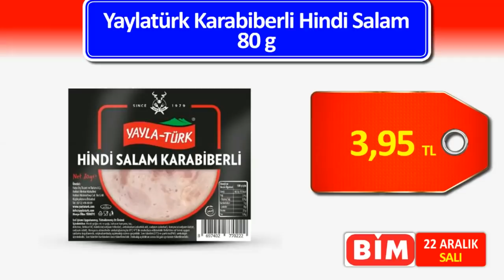BİM 22 ARALIK SALI | BU GÜN BİM DE | GIDA ÜRÜNLERİ GELİYOR !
22Aralık BİM Aktüel Ürünler. 22 Aralık BİM Haftanın Önerileri.
Salı gününden itibaren geçerli olacak 22 Aralık 2020 Aktüel Ürünler Kataloğu ile gelecek ürünleri ve bu ürünlerin cazip fiyatlarını listeleyelim;
Söke Un 10 Kg
Tat Domates Salçası 4,3 Kg
Meganet Bulaşık Makinesi Tableti 90'lı
Polonez Dana Et Füme 50 gr
Polonez Karabiberli Dana Et Füme 50 gr
Polonez Karabiberli Hindi Füme 60 gr
Polonez Dana Jambon 60 gr
Polonez Hindi Jambon 60 gr
Polonez Piliç Füme 60 gr
Maret Dana Kavurma 100 g
Mezzemarin Somon Füme 55 gr
Namet Piliç Jambon 50 gr
Yaylatürk Karabiberli Hindi Salam 80 gr
Taraklı Biberli / Otlu / İsli Çerkez Peyniri 250 gr
Peysan Klasik Peynir 3 Dilim 500 gr
Kiri Sürülebilir Taze Peynir 150 gr
Kerem Çilekli Labne 200 gr
Pınar Fıstıklı Hindi Salam 50 gr
Pınar Dilimli Çedar Peyniri 60 gr
Pınar Dilimli Kaşar Peyniri 60 gr
Pınar Yarım Yağlı Süzme Peynir 1 Kg
Pınar Çikolatalı Labne 180 ml
Pınar Labne 8x20 gr
Pınar Beyaz Taze Peynir 8x20 gr
Pınar Çubuk Dil Peyniri 20 gr
Tariş Kuru İncir Tariş 250 gr
İndomie Noodle 80 gr
Dost Salep 1 Litre
Eker Çikolatalı / Muzlu Puding 65 gr
Dost Pastorize Süt 200 ml
Pınar Organik Süt 6x200 ml
Pasta Milan Çikolatalı Mozaik Pasta 120 gr
Daphne Sütlü-Bitter Kuvertür Çikolata 200 gr
Buono Fındıklı Pralinli Rulo Gofret Parçacıklı Sütlü Belçika Çikolatası 60 gr
Buono Portakal Parçacıklı Bademli Bitter Belçika Çikolatası 60 gr
Kahve Dünyası Fındık Kreması 350 gr
Kahve Dünyası Antep Fıstıklı Gofret 4x26 gr
Ülker Çokokrem 950 gr
Ülker Pötibör Bisküvi 800 gr
Ülker Çikolatalı Gofret 5x36 gr
Ülker Oneo Karma Koli Dolgulu Sakız 34 gr
Toblerone Sütlü Çikolata 360 gr
Crema Bianca Sütlü Badem Kreması 350 gr
Oslo Kremalı Gofret 1 Kg
Çilek / Muz Aromalı Milkshake 250 ml
Hanuta Fındıklı Kremalı Gofret 22 gr
Hanuta Riegel Çikolata Kaplı Bisküvili Bar 34,5 gr